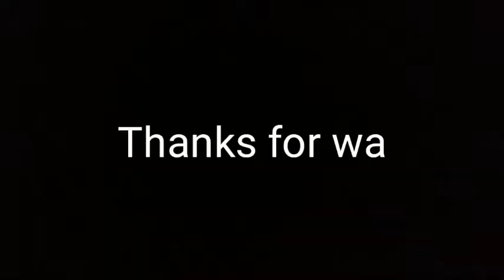Diy Bottle art | pineapple bottle art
how to make a pineapple bottle art
How to make bottle art| easy and simple bottle art with crepe paper

Lots of LOVE#desigal#bottleart#crepepaper